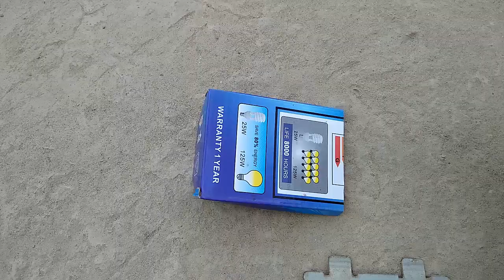How to Make Mini Loader Rickshaw 2020 At Home Diy Toy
How to Make Mini Loader Rickshaw At Home Diy Toy
how to make mini loader
how to make loader rickshaw
how to make rickshaw diy toy
how to make motorcycle rickshaw
how to make matchbox diy toy